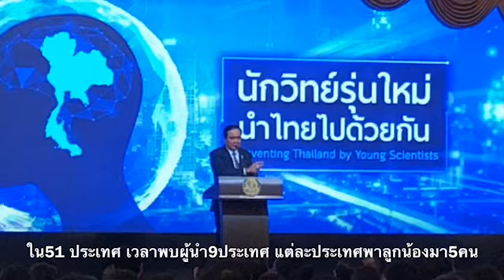“บิ๊กตู่” เล่า ทำไมต้องลากกระเป๋า เดินเข้าโรงแรมเองที่เบลเยี่ยม เขาไม่ตัอนรับจริงรึเปล่า เจ็บมือ?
“นายกฯบิ๊กตู่”เผย ไปเบลเยี่ยม ต้องพบกับ ผู้นำกว่า51 ประเทศ และคุยทวิภาคี9 ประเทศ แถมแต่ละประเทศ มีลูกน้องมาอีก5 คน แถม จับมือบีบแรงมาก รวมแล้ว shake hand 2วัน เป็นร้อยครั้ง แล้ว ยังงี้เหรอ ที่บอกว่า เขาไม่ต้อนรับผม

แจง ที่ ตนเองและลูกน้อง ต้องเดินลากกระเป๋าเข้าโรงแรมเอง เพราะ รถตำรวจนำ จอดผิดที่  ขำ โซเชี่ยลฯ ตะแบงลงว่า เขาไม่ต้อนรับ ต้องหาโรงแรมเอง ขออาหารเขากิน แต่ก็ยังมีคนเชื่อ สุดยอดจริงๆ. พอจับมือ ผู้นำ ก็หาว่า จ้างคนรูปร่างคล้ายๆ มาถ่ายรูป. ยิ่งแบบนี้ ผมยิ่งสู้ ไม่มีวันท้อแท้ ถ้าทำเพื่อชาติเพื่อประชาชน ขอให้จำคำผมเอาไว้